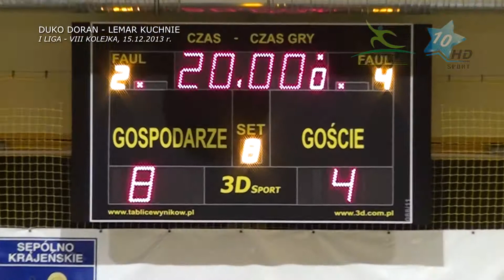DUKO DORAN - LEMAR KUCHNIE, 15.12.2013 r.